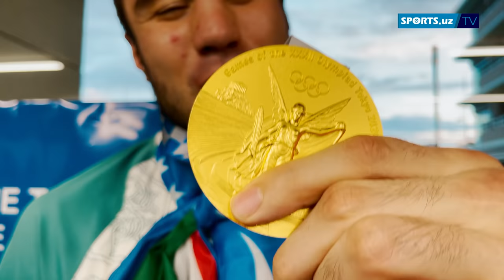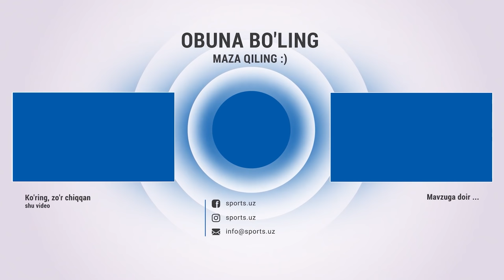Баҳодир Жалоловни қандай кутиб олишди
Bizga qo‘shiling:
Баҳодир Jalolovni қандай кутиб олишди